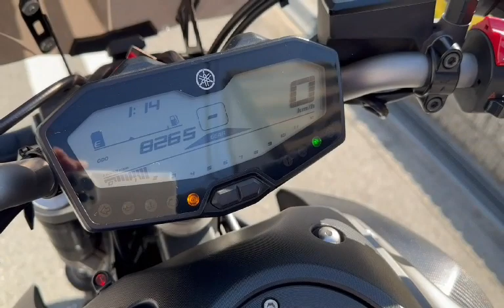MT-07 2016年 中古車 バイクショップ名:モトファクトリーHOPPER